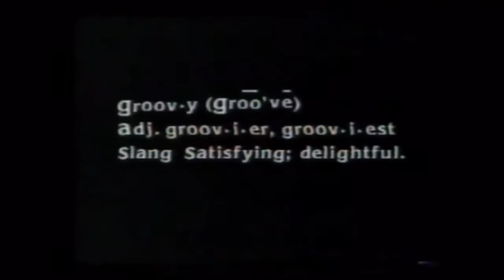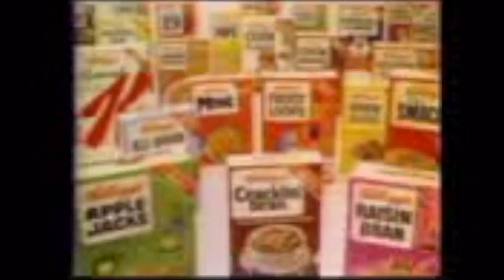80s Decade Project Part 1/ Miss G